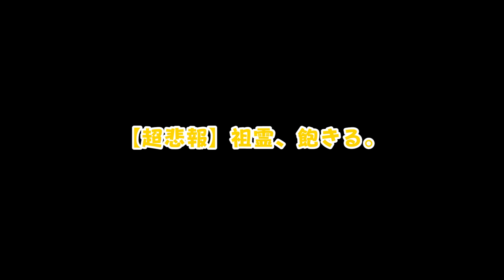【！？】エルデの王の正体がヤバすぎる件-PART23-【エルデンリング実況/300デス縛り】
ゴン、お前だったのか...。

動画にはネタバレが含まれています。
※株式会社フロム・ソフトウェアから許諾を得て動画を投稿・配信しています。